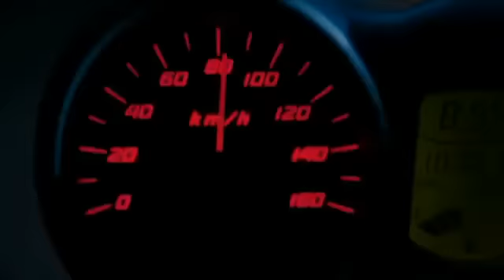La piel que habito - Trailer Oficial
Sinopsis:
Pedro Almodóvar se inspira libremente en la novela 'Tarántula', de Thierry Jonquet, para rodar su decimoctava película como director: 'La piel que habito'. Su protagonista es el doctor Ledgard (Antonio Banderas), un cirujano plástico de reconocido prestigio que vive obsesionado por la reconstrucción de la piel humana desde que su querida esposa muriera abrasada en un terrible accidente de coche.

Tras doce años de investigaciones y pruebas, el doctor Ledgard logra su objetivo y consigue fabricar piel viva para implantarla en sus pacientes. Pero, para que su plan tenga un éxito rotundo, tendrá que ir contra la ley y practicar la técnica de la transgénesis, que está absolutamente prohibida.

Lo peor de todo es que ésta no será la única ley violada por Ledgard en su afán por llegar a la perfección estética.

Estreno: 8 de Marzo en Cines (2012)

Distribuidora: Venus Films Perú